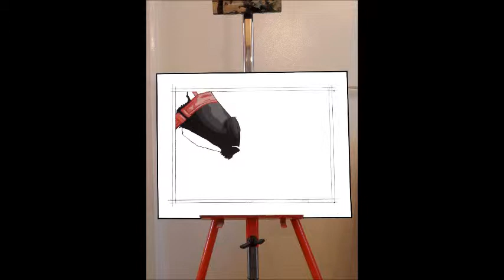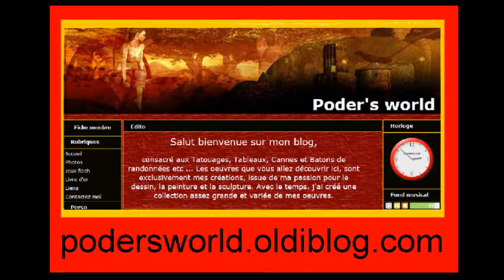Femme nu en rouge et noir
Femme nu en rouge et noir.  Vidéo d'une peinture acrylique sur toile de 27x35 .Réalisation de Pat le peintre renégat .